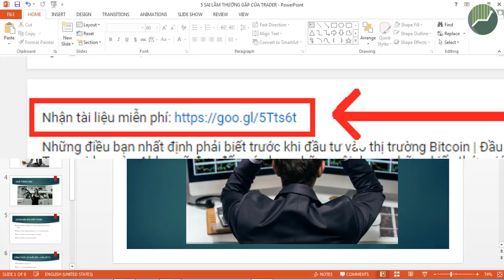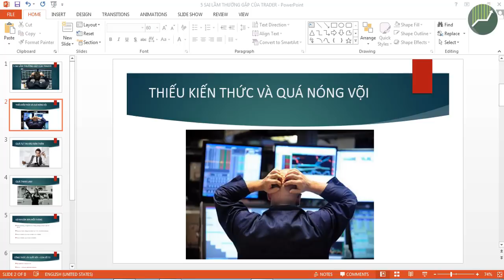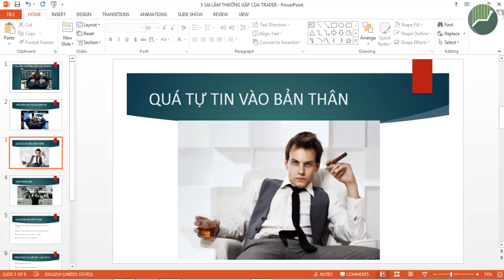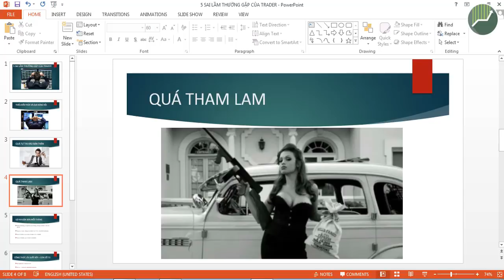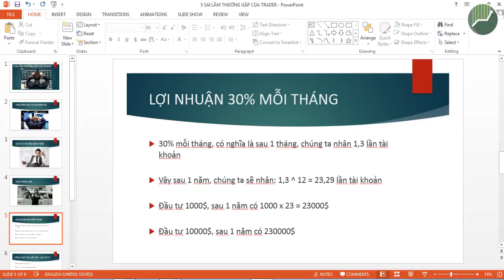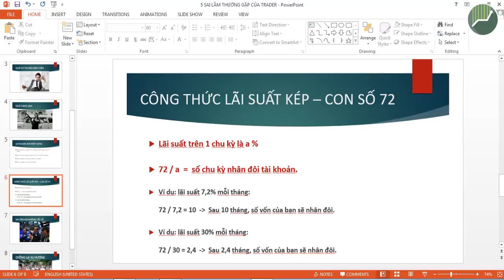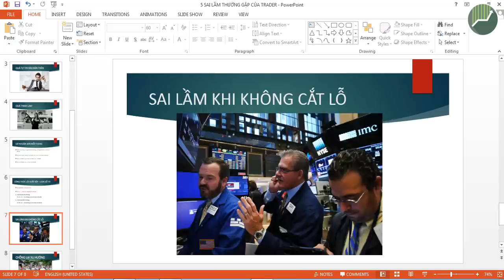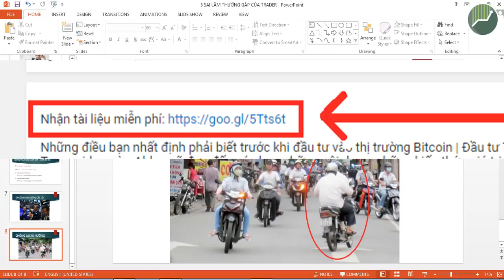5 Sai lầm khi Trade Coin mà các nhà đầu tư mới chắc chắn sẽ gặp phải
5 Sai lầm khi Trade Coin mà các nhà đầu tư mới chắc chắn sẽ gặp phải | Đầu tư Trade Coin
Trong thị trường tiền ảo Crypto Currency, có rất nhiều hình thức đầu tư mà Alden đã từng chia sẻ với các bạn, trong đó, hình thức được mọi người quan tâm nhất là Trade Coin. Và trong video ngày hôm nay, mình sẽ chia sẻ với các bạn về 5 sai lầm phổ biến khi trade mà các trader, các nhà đầu tư mới tham gia vào thị trường chắc chắn sẽ gặp phải, mà các bạn cần phải rút kinh nghiệm!

Đăng ký kênh ĐẦU TƯ TRADE COIN để cập nhật liên tục những thông tin, kiến thức về thị trường tiền điện tử, đầu tư tiền ảo, bitcoin, nền tảng blockchain và các crypto currency khác. Định hướng giúp bạn những phương pháp đầu tư thông minh, an toàn nhất khi trade coin, đầu tư ICO, hold coin...

Những kiến thức bổ ích về Crypto hay thông tin đầu tư bitcoin và các loại tiền mã hóa sẽ được update hàng ngày trên ĐẦU TƯ TRADE COIN!
ĐẦU TƯ TRADE COIN channel - Nền tảng vững chắc giúp bạn bước vào thị trường Crypto Currency!
Cảm ơn bạn đã theo dõi và ủng hộ ĐẦU TƯ TRADE COIN